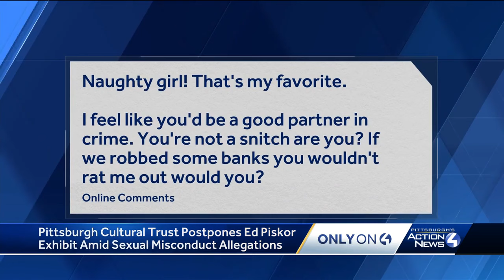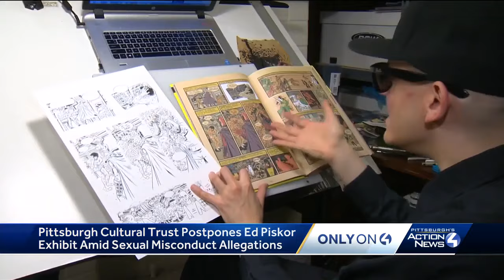Cartoonist Ed Piskor's Pittsburgh show postponed over sexual misconduct accusations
The Pittsburgh Cultural Trust has postponed an exhibition by cartoonist Ed Piskor, after a woman posted messages she claims were sent to her by Piskor in 2020, when she was 17 and he was nearly 40.